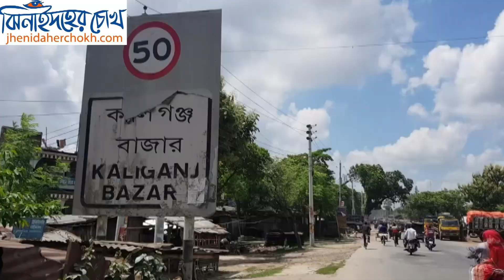গরুর লাম্পি স্কিন রোগের কারণ ও প্রতিকার /খামারীরা অবশ্যই দেখবেন /। **Exclusive** ।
লাম্পি স্কিন রোগ গাভীর এটি জটিল রোগ।এই রোগ গাভী বা গরুকে সহজে আক্রমণ করে না।কিন্তু আমাদের দেশে এই লাম্পি স্কিন রোগ খুব বেশি দেখা যাচ্ছে,খামারিরা অনেক সমস্যায় পড়ছেন।এটি একটি ভাইরাস সংক্রামিত রোগ।তাই অনেকেই  সতর্ক হোন।

Tag Generator:

লাম্পি স্কিন রোগ নিরাময়ে কৃষকের ভরসা কবিরাজ,
কেশবপুরে আক্রান্ত শত শত গরু:,
লাম্পি স্কিন ডিজিজ,
আতংকের নাম লাম্পি স্কিন ডিজিজ,
নওগাঁয় 'লাম্পি স্কিন ডিজিজ' রোগে আক্রান্ত গবাদি পশু, আতঙ্কে,
নওগাঁয় গবাদি পশুর 'লাম্পি স্কিন ডিজিজ', শঙ্কায় খামারীরা,
লাম্পি স্কিন ডিজিজ রোগে আক্রান্ত হওয়ায় আতঙ্কে ও শঙ্কায়,
মাগুরায় ৩০ হাজার গরু লাম্পি স্কিন ডিজিজে আক্রান্ত,
Lumpy Skin Disease | Symptoms, Effects & Treatment,
Lumpy skin disease virus | The Pirbright Institute,
Lumpy skin disease - - 2019 - EFSA Journal - Wiley Online,
Transmission of lumpy skin disease virus: A short review. – NCBI,
Seroprevalence and risk factors for lumpy skin disease virus,
Lumpy skin disease | European Food Safety Authority,
Model Identifies High-Risk Areas for Lumpy Skin Disease in,
infection with lumpy skin disease virus – OIE,
Lumpy skin disease (LSD) Overview of LSD occurrence,
Lumpy skin disease (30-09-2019) Courtesy: Independent TV,